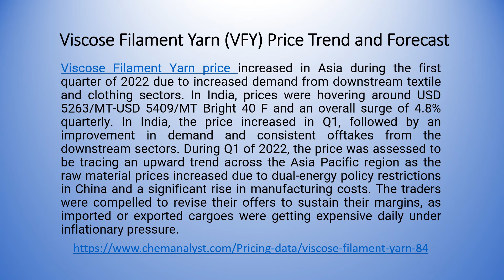Viscose Filament Yarn VFY Price Trend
In the first quarter of 2022, the Viscose Filament Yarn market outlook demonstrated an upward trajectory across the North American region. The demand has stayed strong, especially from the downstream textile sectors throughout the first quarter. A surge in raw material prices and high freight costs have further exacerbated the prices of VFY in the North America.